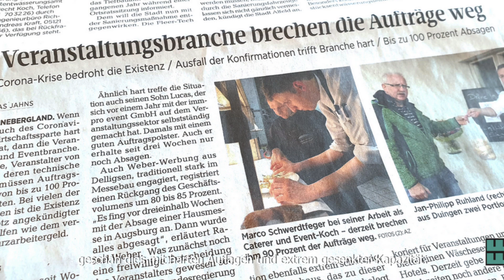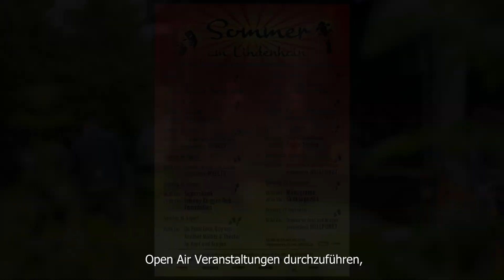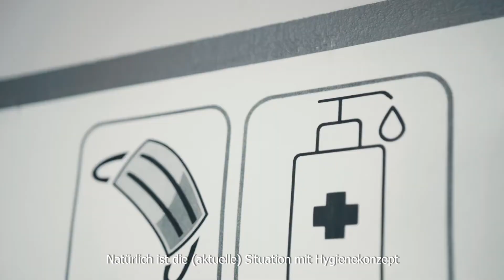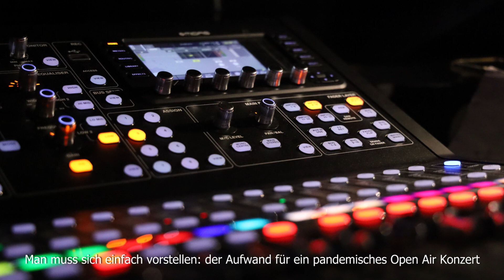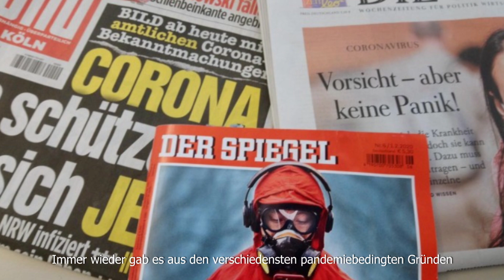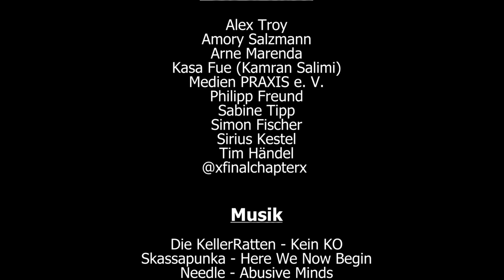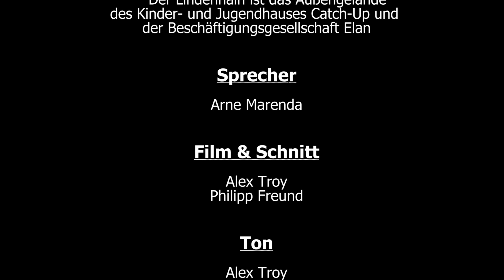Sommer am Lindenhain – Ein Erfahrungsbericht über eine Veranstaltungsreihe in der Pandemie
Im Jahr 2020 versuchte das Jugendkulturmanagement con-action des Jugendamtes der Stadt Fürth, aus der durch Corona entstandenen Not eine Tugend zu machen. 8 Konzerte, 7 Theateraufführungen und ein Familientag fanden pandemisch konform von Juli bis Oktober unter freiem Himmel statt. Diese Dokumentation handelt von den Erfahrungen aller Beteiligter dieser Veranstaltungsreihe.

Featuring:

Künstler:innen & Bands:

AKD I The Blackbeers I The Deadnotes I Guy von Another Mother I The Jancee Pornick Casino I Johnny Reggae Rub Foundation I Die KellerRatten I Las Carettas I Loaded I Meanbirds I Menagramo I Needle I Project Moepse I Skassapunka I Superskank I Storm Seeker I Theater im Kopf und Kragen I Un Poco Loco I

Das Team:

Sabine Tipp I Dora Latendin I Patrick Geisler I Arne Marenda I Philipp Freund I Gerhard Gross I Philipp Schestag I Anita Schestag I Alex Troy I Steffen Dittmar I Roland Kargel I Julia Tusjak I Marc Fleer I Sebastian Anger I Aron-Manuel Kraus u.v.m.

Film & Schnitt: Alex Troy & Philipp Freund
Ton: Alex Troy, Gerhard Gross & Philipp Freund
Sprecher: Arne Marenda

Eine Produktion des Jugendkulturmanagements con-action, Amt für Kinder, Jugendliche und Familien, Abteilung Jugendarbeit, Stadt Fürth

Mit herzlichen Dank an:
Aktion Mensch & Lions Clubs International

In Kooperation mit:
S.K.A. Mit e.V.

Mit freundlicher Unterstützung von:
Kinder- und Jugendhaus Catch-Up,
Jugendmedienzentrum Connect &
Beschäftigungsgesellschaft Elan

Loaded - Gimme The Hammer
Menagramo - R.I.B.C.A.G.E.
Menagramo - Dwayne Johnson
The Deadnotes - Makeup
Superskank - Sprachlos
Loaded - Ghosts & Ghettos
Meanbirds - Set The World On Fire
The Jancee Pornick Casino - I Like Whiskey
The Deadnotes - Cling To You

Herzlichen Dank an alle Bands für die Bereitstellung ihrer Musik für diese Dokumentation!